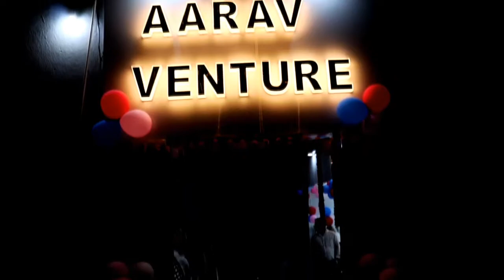कैसे मिलेगा AROFUR FRANCHISE | HOW TO START FRANCHISE | @YOURVOICEBUSINESS | ONLINE AND OFFLINE BUSINESS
JAI HIND
AAJ KE IS VIDEO ME HUM AAP KO PLASTIC AND FURNITURE RELATED AROFUR FRANCHISE KE CEO SE MILWANE JA RAHE HAI IS INTERVIEW ME HUM AROFUR  FRANCHISE BUSINESS KA PURA DETAILS LETE HAI AUR AAP KE LIYE KOUN SA  BUSINESS MODEL BEST HOGA USKE BHEE JANKARE LATE HAI.
       ADDRESS
AROFUR INDIA PVT LTD
STS 507   5TH FLOOR
DLF STAR TOWER , GURUGRAM
HARYANA , INDIA
FURNITURE BUSINESS
BEST BUSINESS IN BIHAR INDIA
FRANCHISE BUSINESS IDEAS
HOW TO START PLASTIC PRODUCT FRANCHISE BUSINESS
NEELKAMAL FURNITURE
NATURE FURNITURE
BUSINESS IDEAS

FRANCHISE BUSINESS
KOUN SA FRANCHISE LE
FRANCHISE BUSINESS
FRANCHISE STORES
KOUN SA BUSINESS KARE
HOW TO START FRANCHISE BUSINESS IN BIHAR INDIA
EARNING BUSINESS
DAILY EARNING BUSINESS
BEST ONLINE AND OFLINE BUSINESS IDEAS
BEST BUSINESS TIPS